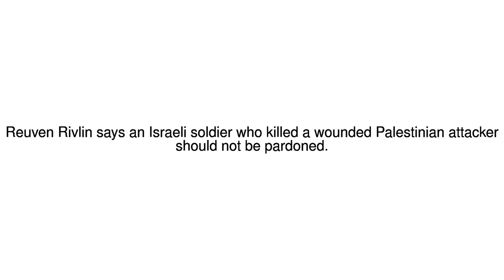News Update Israeli president rejects pardon for soldier Elor Azaria 19/11/17